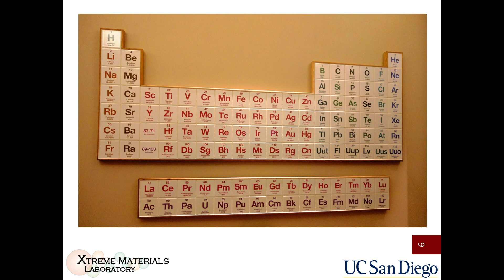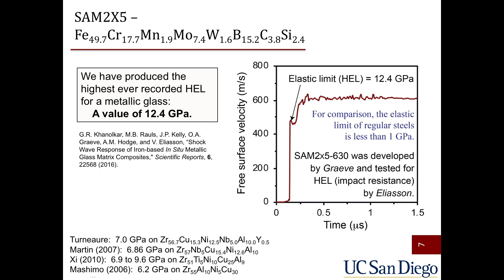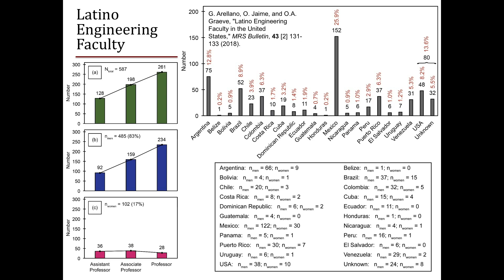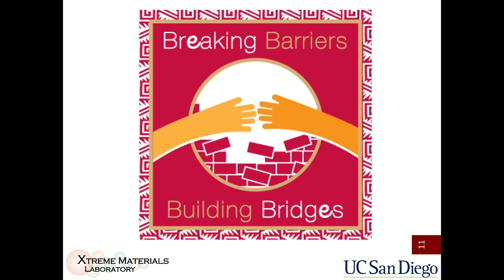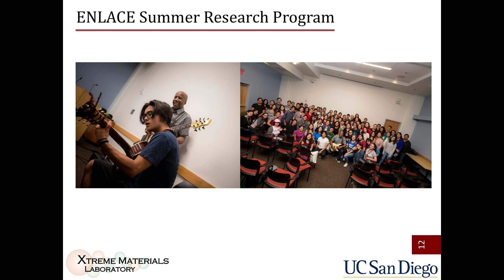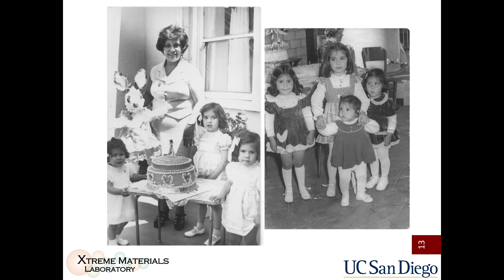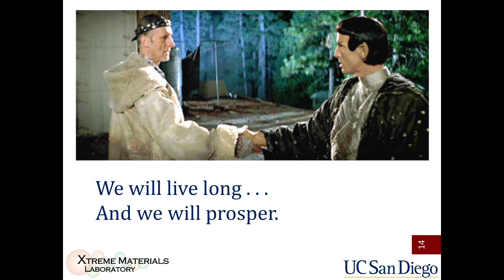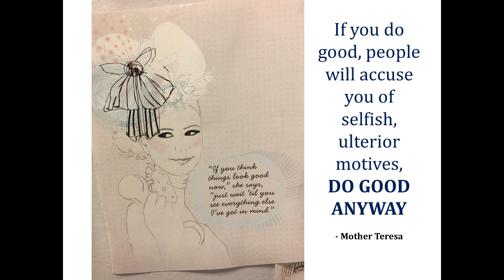Cigarroa Family Medical/STEM Lecture | AAHHE 2019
Dr. Olivia Graeve, Professor,
Mechanical Engineering University of California, San Diego